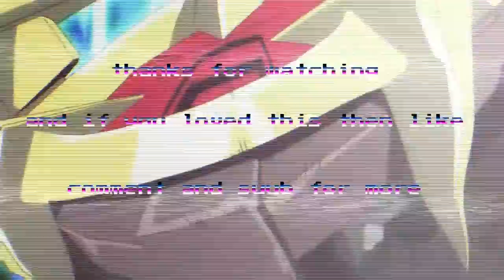things fortnite copied from other games